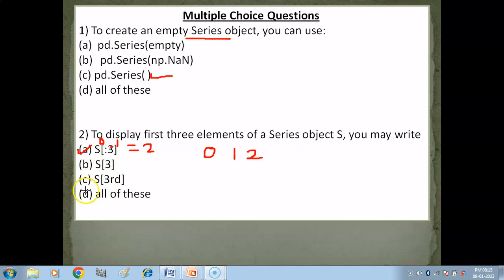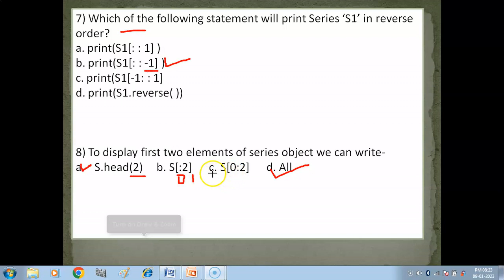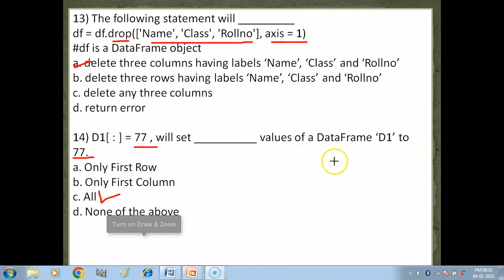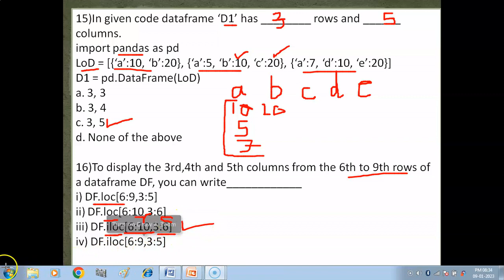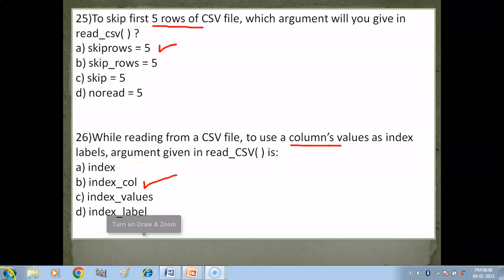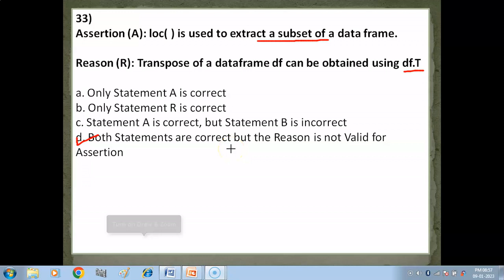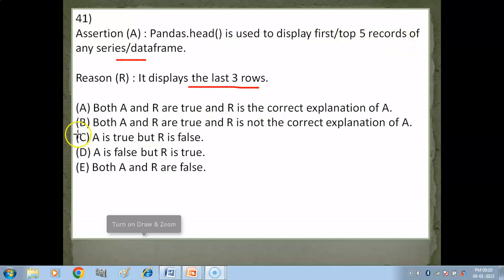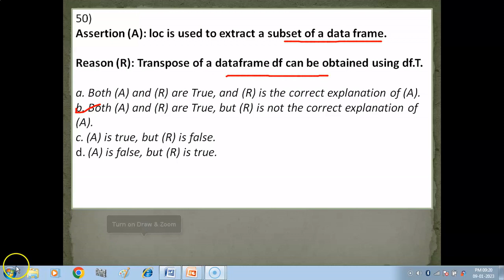Important MCQS , Assertion & Reasoning Questions based on Pandas Series , Dataframe and CSV files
Hello Children , in this video you will get important Multiple Choice Questions and Assertion & Reasoning Questions based on Pandas Series , Dataframe and CSV files.

Links of Tutorials (Informatics Practices Class 12)-